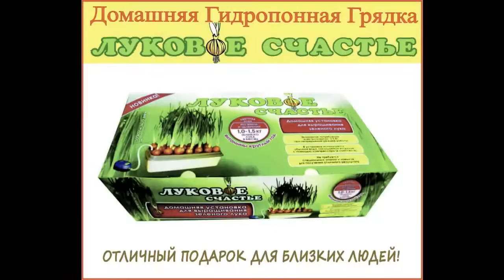Луковое счастье Зеленый лук за 15 дней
Домашняя гидропонная установка «Луковое счастье» предоставит вам возможность получать прямо у себя дома до 1,5 кг свежего зеленого лука каждый месяц!

Производитель – российская компания ООО «СмартГидроКомпани» – позаботился о том, чтобы вы могли постоянно иметь доступ к источнику витаминов, независимо от времени года. Изготовитель специализируется именно на гидропонной технике, а потому каждое его изделие продумано и учитывает все особенности этого метода выращивания.

Это – современный, стильный и гигиеничный аналог старых бабушкиных баночек с луковицами на окнах. Только он намного аккуратнее, совершеннее и технологичнее.

Преимущества:
1. Компактный лоток (всего 40×20×10 см) рассчитан на 5 литров воды и вмещает порядка 20 луковиц.
2. Не нужно земли и удобрений – только вода. Причем и ее доливать нет необходимости.
3.Снаружи к лотку подключается компрессор, обогащающий воду кислородом. Благодаря аэрации, зелень растет в 2 раза быстрее, чем в земле. За 15 дней перо лука вырастает на 30-40 см!
4. Гниение, роящиеся мушки, порча исключены – все чисто, аккуратно и гигиенично.
5. Компрессор работает тихо, потребляет совсем немного электроэнергии. В совокупности с приятным дизайном установки это позволяет поместить ее на окно.
6. Выпущенное российским производителем изделие безопасно, не содержит бисфенола и других вредных включений.

Комплект: емкость 5л, компрессор, посадочная площадка, шланг, распылитель воздуха, инструкция.

ПРИОБРЕСТИ СВОЕ «ЛУКОВОЕ СЧАСТЬЕ» ВЫ МОЖЕТЕ В НАШЕМ МАГАЗИНЕ ПРЯМО СЕЙЧАС!